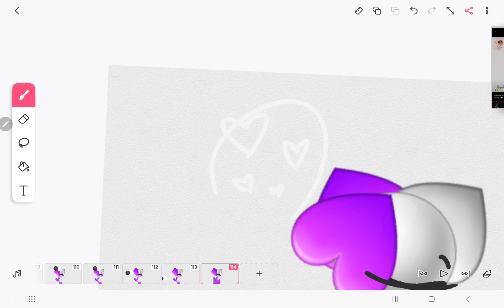April 14, 2024